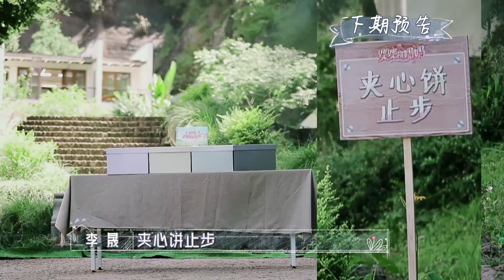7月9日看点：林志颖妈妈被喷“恶婆婆”？伊能静意外跌倒陷危机！ 《婆婆和妈妈》第7期 Ep7 My Dearest Ladies S2【湖南卫视官方HD】